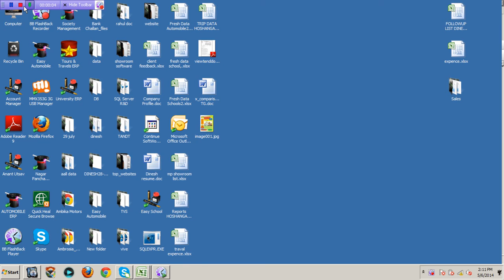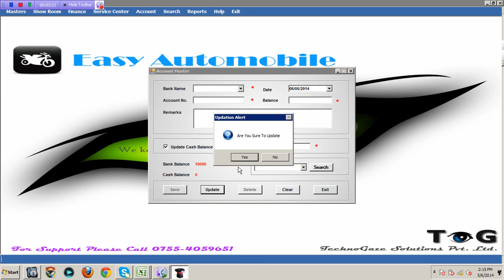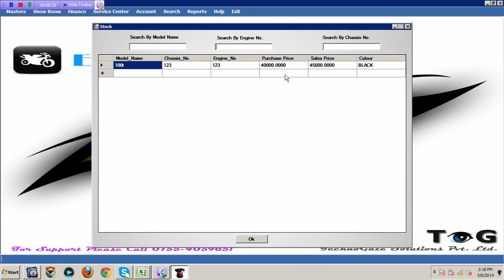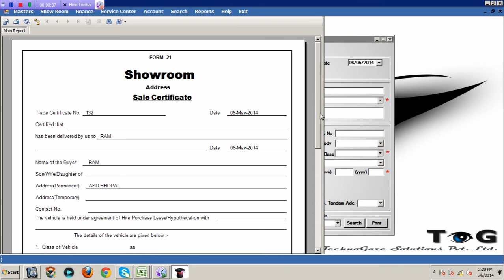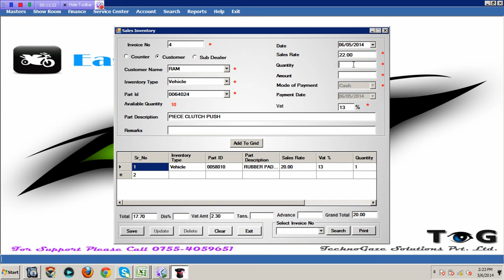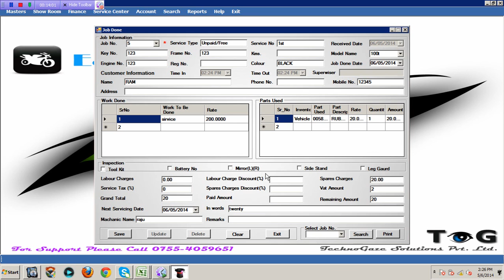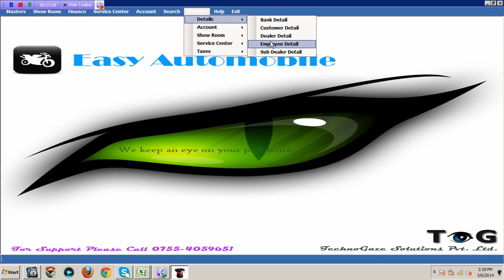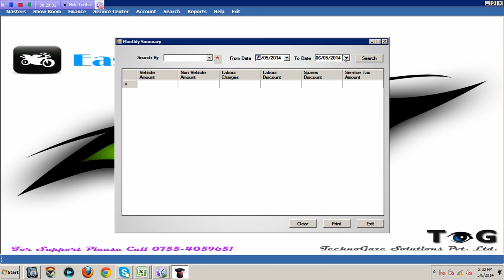Easy Automobile ERP TechnoGaze Solutions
TechnoGaze Solutions is a leading software company fully focused on delivering the best and most cost-effective solutions to its valuable clients. TechnoGaze is promoted by highly experienced and technically sound professionals under one roof. It possesses not only the latest technology gadgets, but also the most knowledgeable and experienced minds to offer most user friendly, scalable, customized solutions.